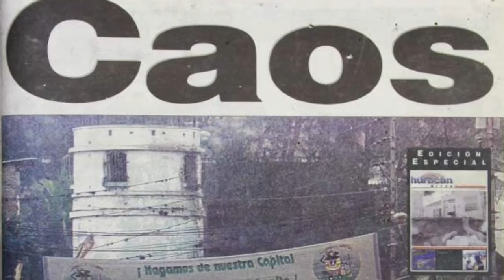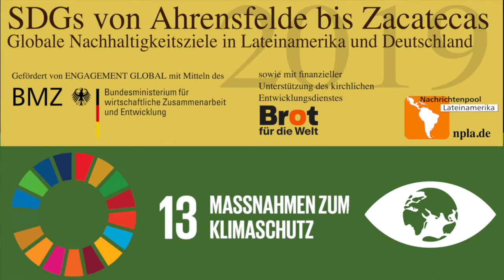Wettlauf gegen den Klimawandel - Hochwasserschutz in Zentralamerika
Lateinamerika gehört zu den vom Klimawandel am stärksten betroffenen Regionen. Bis zum Jahr 2050 werden der Anstieg des Meeresspiegels, steigende Temperaturen, Dürren und Überschwemmungen jährliche Schäden verursachen, die in Zentralamerika 2-4% der Wirtschaftsleistung betragen, so die Wissenschaftler - wenn nicht erheblich mehr Energie in Klimaschutz und Klimaanpassungen gesteckt wird. In El Salvador und Honduras gibt es neben kleinen Fortschritten auch gewaltige Probleme. Und es trifft vor allem die oft verarmten Küstenregionen.